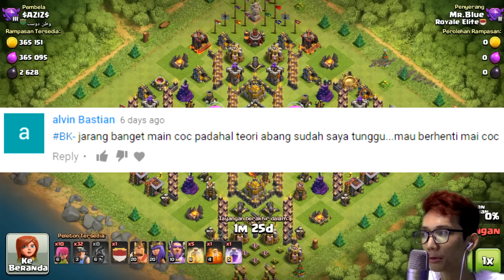INI DIA BASE KAPAL KARAM! | CLAN CHALLENGE FUN #36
Bang Skot akan menantang anggota clannya dengan base yang penuh kejutan! Bisa itu Troll Base, Farm Base, Maze Base, Funny Base dan lain-lain, kita akan melihat keseruan berbagai penyerangan unik para anggota clan The Nightmare!

INGIN IKUTAN CHALLENGENYA?
- Join CFC CLAN dengan tag "JCQQ2OOP"
- Kirim permintaan bergabung dengan menggunakan pesan seunik mungkin
- Clan hanya dibuka pada hari Minggu!

PEMENANG CHALLENGE #36
Strategi Terbaik : gisnanda merza
Serangan Terunik : ianX

PEMENANG  CHALLENGE Sebelumnya
Strategi Terbaik : BeBy_MeTaLL ( 3x )
Serangan Terunik : INS_ONCE